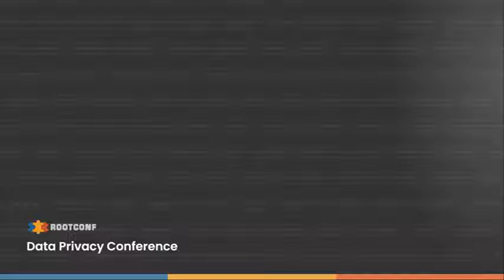A brief history of end to end encryption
Prof. Matthew Green from Johns Hopkins University explains the early development of crypto in 1990s, leading to the creation of Open SSL and the present standards for encryption.